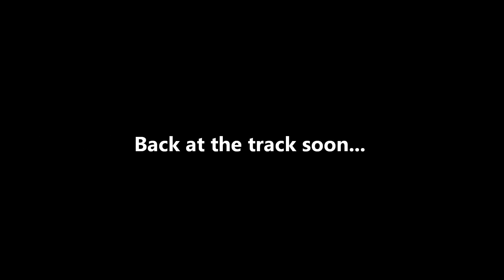9 Second Mitsubishi Mirage - 4g63 AWD Drag Race - Track Rental 6/20/12, Ryan P. MitsuRage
Ryan P's 4g63 AWD Mirage at New England Dragway 6/20/12.
Multiple 9 and 10 second passes, trying some new ideas out, less boost and some nitrous, car has gone a best of 9.61 @ 143mph.
FFWD built 2.3L 4g63 stroker, still on stock intake manifold, stock (evo) turbo throttle body.

New England DSM